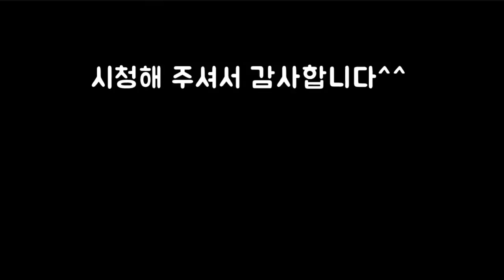통영 풍화리 선외기 문어낚시! 명소답게 확실하게 나와줍니다 사이즈도 굿! MC허준님과 함께 octopus fishing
안녕하세요